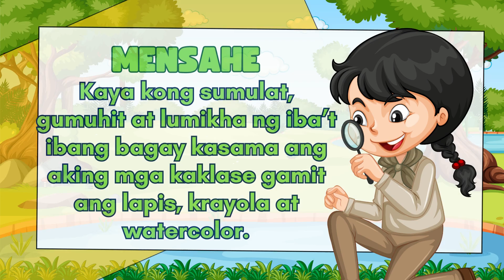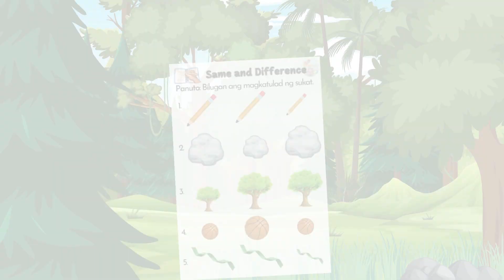KINDER MELC BASED QUARTER 1 WEEK 3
𝙵𝚘𝚛 𝚌𝚘𝚖𝚙𝚕𝚎𝚝𝚎 𝚠𝚎𝚎𝚔𝚕𝚢 𝚒𝚗𝚜𝚝𝚛𝚞𝚌𝚝𝚒𝚘𝚗𝚊𝚕 𝚖𝚊𝚝𝚎𝚛𝚒𝚊𝚕𝚜, 𝚖𝚎𝚜𝚜𝚊𝚐𝚎 𝚝𝚑𝚎 𝚙𝚊𝚐𝚎 𝚍𝚒𝚛𝚎𝚌𝚝𝚕𝚢.

KINDERIFIC TV

🤸🤸AVAILABLE NA BHESHHIEE KO🤸🤸

Ito po yung inclusion sa weekly package
📌Daily Lesson Log (DLL)
📌Teacher-Supervised Activities (Day 1-5)
📌Work Period 1 Independent Activity
📌Work Period 2 Independent Activity
📌LESSON Powerpoint Presentation
     (PPT for Day 1-5)

𝓗𝓪𝓹𝓹𝔂 𝓽𝓮𝓪𝓬𝓱𝓲𝓷𝓰! ❤️